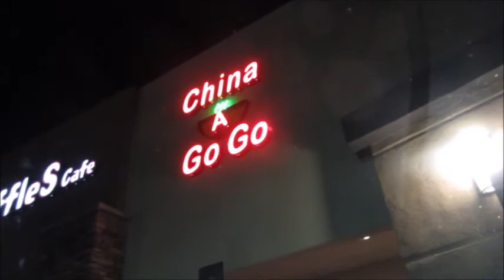DOCUMENTING MY LIFE ONE DAY AT A TIME | DAILY VLOG #178 | THEY NOTICED I WAS TIRED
Welcome to my vlog! This is my daily vlog about my life of a Las Vegas Local living, living Las Vegas, Las Vegas Lifestyle, breathing, and loving life in the most glamorous city in the world. Documenting My Life One Day at a Time

My Vlogging Camera